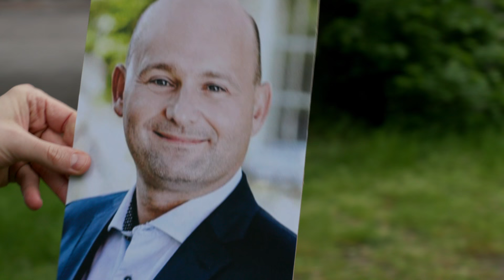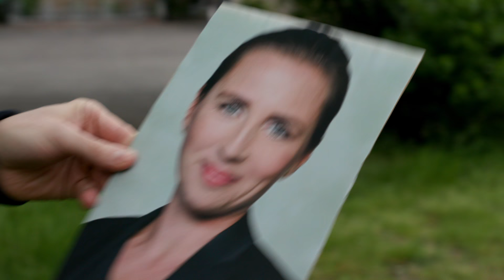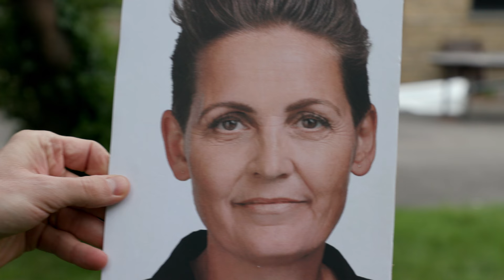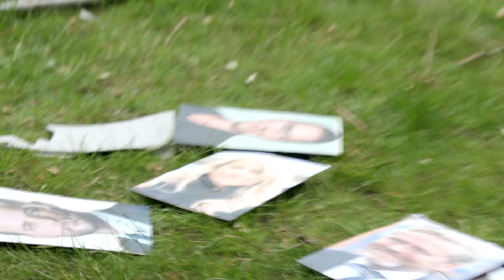Dolph sætter alt på plads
Der er snart folketingsvalg i Danmark. Det er tid til at Dolph og Wulff laver en status på de politikere, der stiller op og ønsker at lede nationen.